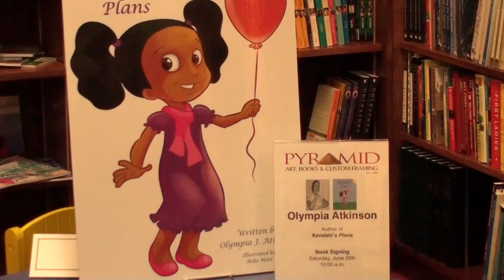Willis Interviews Garbo Hearne of Hearne Fine Arts